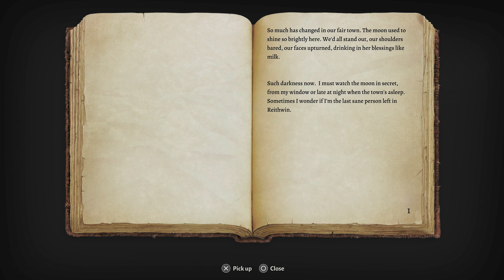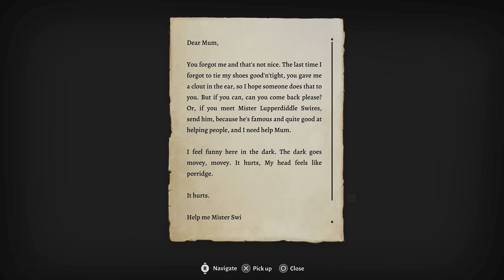Baldur's Gate 3 [4K/60fps HDR] (Dark Urge, Bard, Tactician Difficulty) Part 56 - Shadow Curse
This is Cinematic walkthrough of Baldur's Gate 3. I'm playing on the Hardest difficulty available from the start - Tactician Difficulty. All gameplay recorded from PC - 4K 60fps in HDR.

Quests in this video - "Wake up Art Cullagh". "Lift the Shadow Curse". "Seek Protection from the Shadow Curse".

Members of the channel:
D84 Isa
joshroxs123
Tyler Aquilina

Thanks!